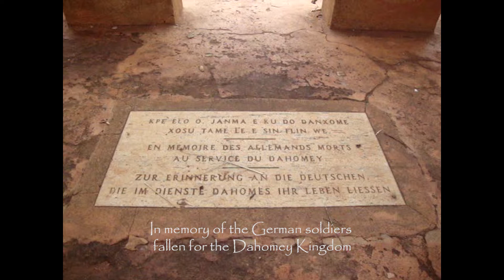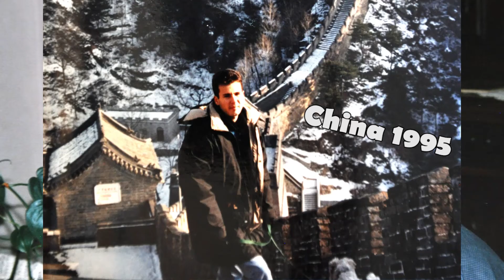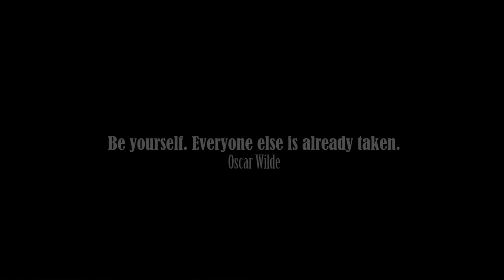Fabio's Timelapse: 40 years in 4 minutes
40 years in 4 minutes, that's one heck of a timelapse! From my birth to the present time, 4 decades lived in "fast and furious" mode, across all continents...

Credits:
Filmed, Directed and Produced by Fabio Tabbo’
Project Manager: Aurelie St. Marc
Video Editor: Lasha Kalandadze
Webmaster: Roman Hutnik
Web Assistant: Nikola Burchevski
Content Editor: Sherissa Sia
Social Media Coordinator: Katarina Ludrovska
Social Media Assistant: Myzel Perez
Illustrator: Adriana Robu
Graphic Designer: Kateryna Kyselova
IT Expert: Ken Anderson
Accountant: Rebecca Travis
Special Thanks: Matteo Bosca, Amedeo Callegari, Federico Gandolfo, Marcella Roggero, Martina Ferraro, Fabrizio Fresia, Federico Fresia, Francesca Gandolfo, Stefania Sorbara, Davide Gorlero, Didier Art, Wiebke Sudhoff, Luciana Jayme, Jorge Gomez Pizarro, Ann-Cathrin Meyer, Bernard/Nicolas/Florence Blanc, Nattinan Wanna

Filmed by Fabio in the following locations:
Benin, Abomey - 2013
And pictures taken in about 40 other countries during a 40-year period!

for the details of each location covered in the video, along with thousands of my other pictures and videos. I lived in more than 65 countries during my first 40 years, and I hope my travel blog can inspire you to live to the fullest. Enjoy!

Fabio